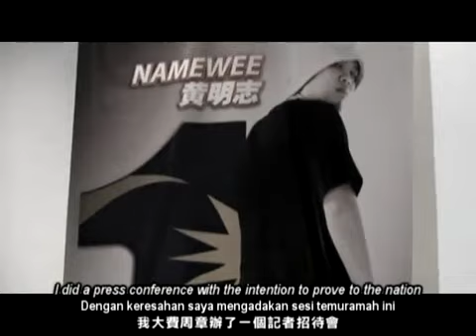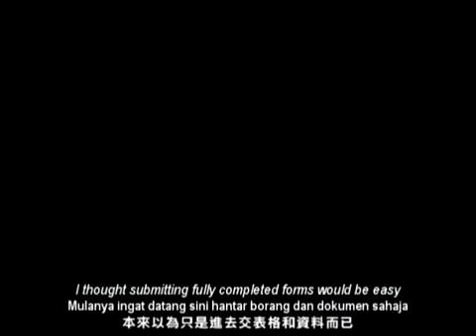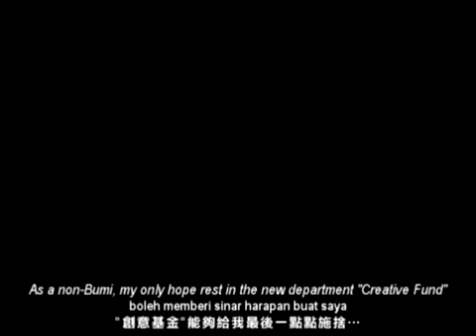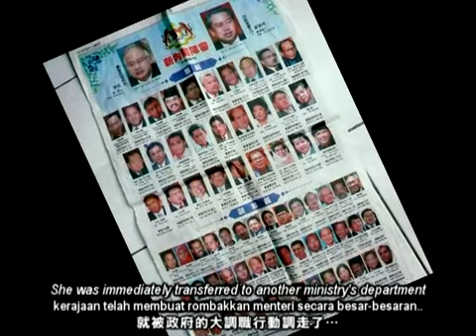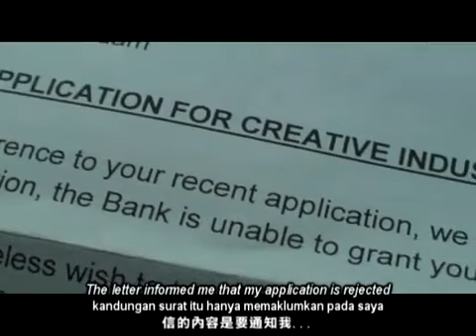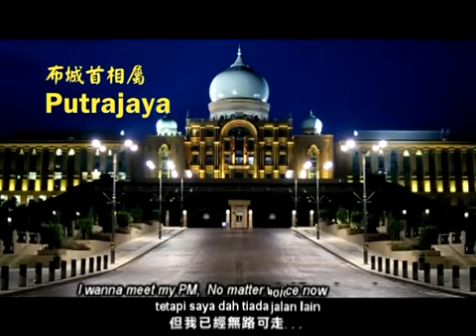Namewee wanna meet PM Malaysia! Part 1.flv